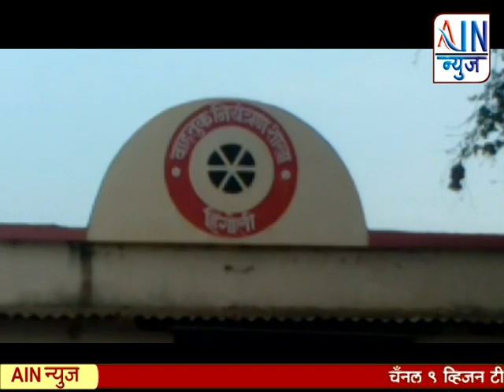Hingoli:अर्वाच्च भाषेत शिविगाळ करणाऱ्या पोलिस कर्मचाऱ्यावर कारवाई करण्याची मागणी.......